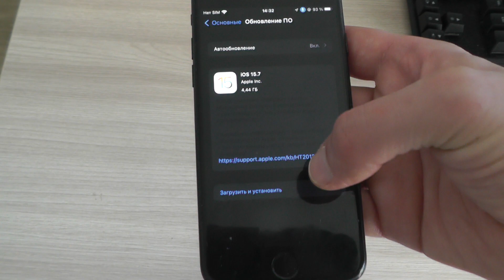iOS 15.7 вышло на iPhone 7 и ниже